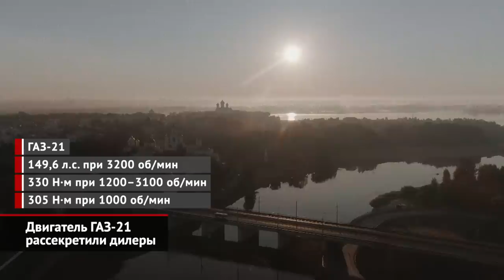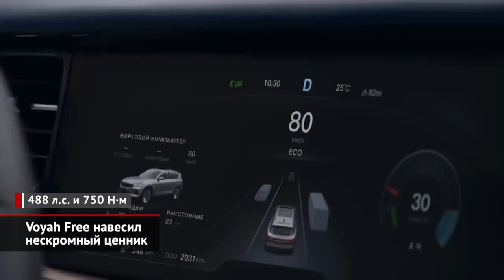Двигатель ГАЗ-21 рассекретили дилеры. Voyah Free навесил нескромный ценник | Новости с колёс №2319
В российских автосалонах стартовали продажи ГАЗелей Next со 150-сильными 2,5-литровыми дизелями марки ГАЗ. За бортовой грузовик просят 2 миллиона 900 тысяч рублей. Но нам интереснее другое: автозавод раскрыл дилерам некоторые технические подробности, касающиеся свежего движка. Он называется ГАЗ-21 — но только потому, что отвечает нормам Евро-2. Версия Евро-5 будет именоваться ГАЗ-51. Соответственно, в нынешней конфигурации агрегат не имеет ни сажевого фильтра, ни системы рециркуляции. Отдача мотора — 150 сил, а максимальный крутящий момент — 330 ньютон-метров, которые доступны при оборотах от 1200 до 3100. При этом новичок имеет более низовой характер, чем хорошо известный перевозчикам Cummins. Так, при тысяче оборотов доступны более трёхсот ньютон-метров тяги, а у Камминса — только 250. И вообще, как показали испытания, «двадцать первый» легче, экономичнее и тише. Кроме того, важно отметить, что новый дизель имеет двухвальную головку блока, ременный привод газораспределительного механизма и гидрокомпенсаторы. Очевидно, что следом этот агрегат примерят и другие модели марки ГАЗ, от Соболя до Валдая. Ведь выпуском дизеля, включая отливку блока цилиндров, займётся непосредственно Горьковский автозавод! А пока моторы приходят… из Китая, так как разработчик этого двигателя — «поднебесная» компания Foton. Уместно будет вспомнить, что китайские турбодизели Huadong-Cummins собирает на своём пекинском заводе… тот самый Foton. Но по определённым причинам ГАЗ выбрал для локализации не привычный российскому рынку китайский Cummins, а собственную разработку Фотона.

И ещё одна новость, которую раскрыли дилеры. Электромобильная марка Voyah открывает продажи кроссоверов Free: уже сейчас клиенты могут оформить предварительный заказ, но цены головной офис обещает раскрыть лишь через несколько недель. Впрочем, продавцы уверенно заявляют, что 500-сильная новинка будет стоить 8 миллионов рублей. За эти деньги клиент получит электромобиль, способный преодолеть на одной зарядке порядка пятисот километров. Время заряда батареи от 20% до 80% при использовании 120-киловаттного терминала составляет 30 минут. Но если запитаться от 11-киловаттного разъёма переменным током, возле розетки придётся простоять около десяти часов. Дистрибьютором нового бренда заявлена компания «Моторинвест», что выпускает на липецком заводе китайские Дунфэны под маркой Evolute. Поэтому и дилерская сеть для обеих марок будет общей…

00:00 Двигатель ГАЗ-21 рассекретили дилеры
01:46 Voyah Free навесил нескромный ценник